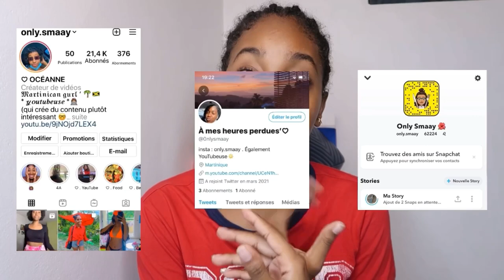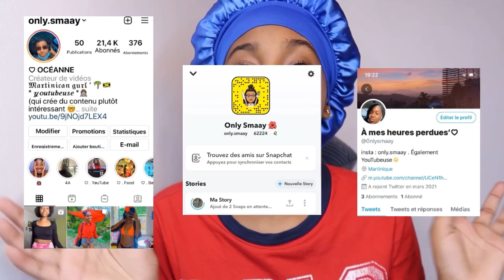DANS CETTE VIDÉO ON PARLE DE CHEVEUX (pousse, hydratation, défrisage...)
! Holà chicos ¡

◦FAQ ◦
- Tu as quel âge? 16ans
- Quel est ton logiciel de montage? Inshot
- Qu’elle est ta caméra? Canon G7x Mark II